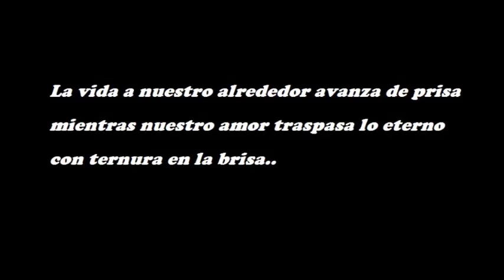La vida a nuestro alrededor..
Texto : Felipe